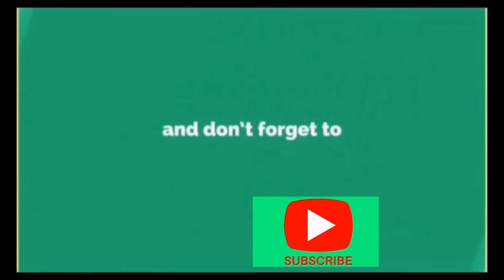World largest tongue / I am kori bany aaaaye / Review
ASSALAM O ALIKUM FRIENDS THIS CHANNEL IS A FUNNY VIDEO AND REACTIONS VIDEOS CHANNEL ME AND MY FRIENDS WILL REACT ALL TYPE OF VEDIOS I REQUESTED TO MY FRIENDS SUBSCRIBE OUR CHANNEL AND SEE OUR VIDEOS, THANK YOU